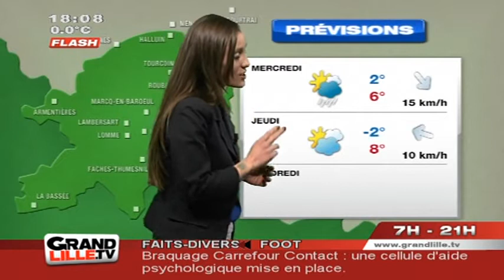Les Prévisions Météo du 19 Mars 2013 (Lille)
Sites webs/blogs, copiez cette vidéo avec le bouton "Intégrer" !